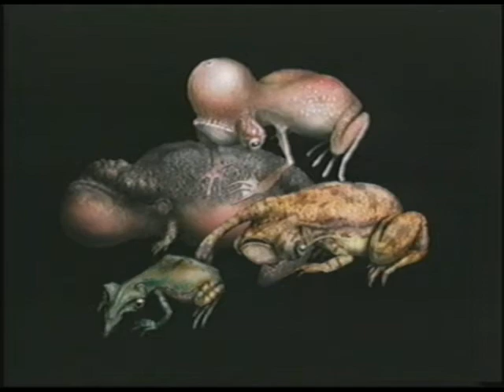Garage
Windows PC Game